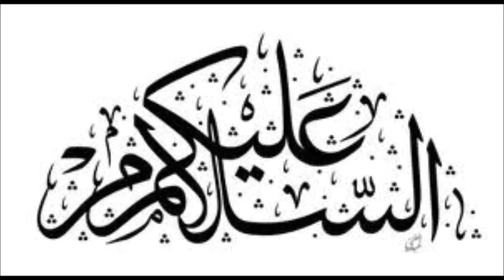AASHIQ JIN.... || Horror Story || Ek Sachi Kahani in Hindi & Urdu || Haqeeqat Ki Duniya